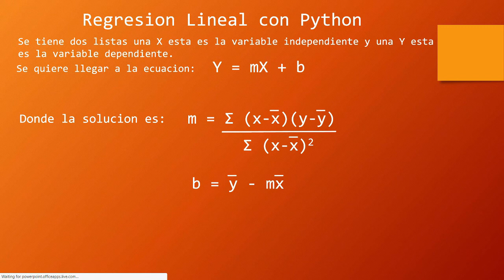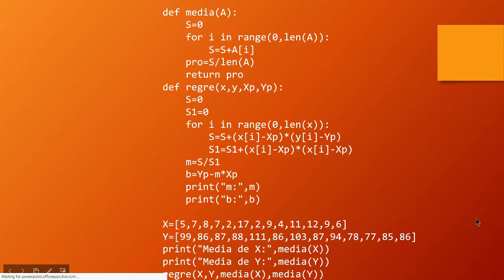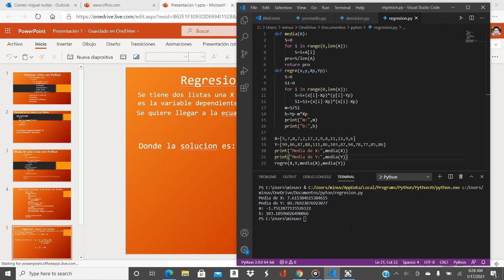Regresion Lineal con Python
Basicamente se calcula la regresion lineal de dos listas sin usar los modulos de estadistica.